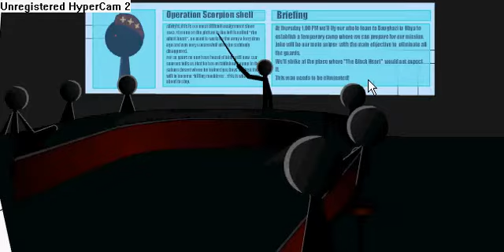Clear Vision 2- part 6